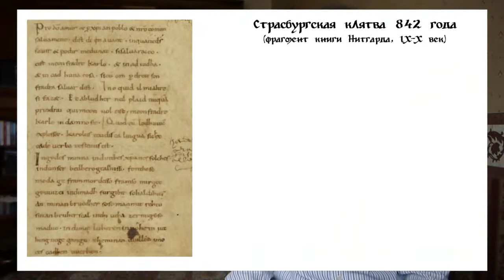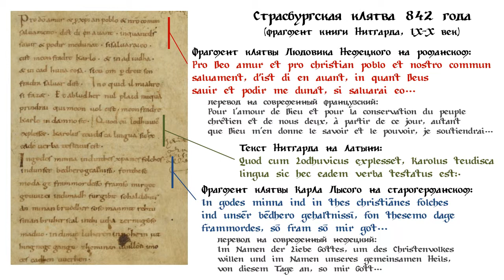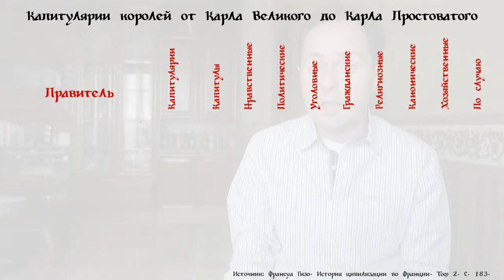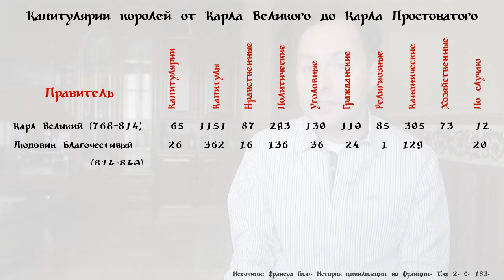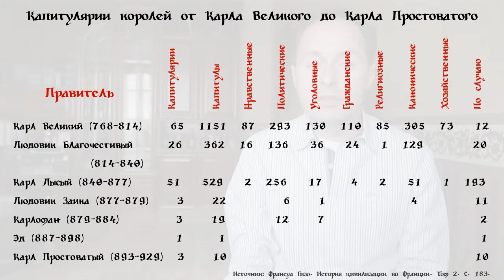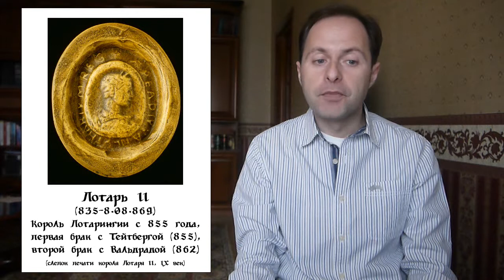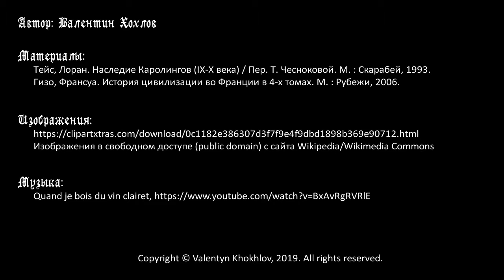История средних веков №15: Языки, законотворчество и церковь в IX-X веках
Развитие европейской цивилизации в IX-X веках. На каких языках говорили короли? Происхождение романских и германских языков. Как менялось законотворчество от Карла Великого до Карла Простоватого? Изменения в церковной жизни в IX-XI веках. Как Папы Римские утверждали свою власть и подчиняли себе церковных и светских властителей.

Таймкоды:
0:00 Вступление
02:14 На каких языках говорили Каролинги? Страсбургская клятва (842)
07:02 Обзор законотворчества: как изменялись капитулярии от Карла Великого до Карла Простоватого
12:55 Ситуация в цервки до начала VIII века и изменения в Каролингскую эпоху
16:14 Аббатографы, каноники и капитулы
18:34 Реформа монашества: св. Бенедикт Анианский и монастырь в Клюни
21:38 Лжеисидоровы декреталии
23:42 Николай I утверждает папскую власть: дела Лотаря II и Гинкмара Реймсского
26:47 Период порнократии (Saeculum obscurum) в Риме
27:48 Церковные реформы XI века: избрание Папы кардиналами (1059), энциклика "Диктат Папы" (1075)